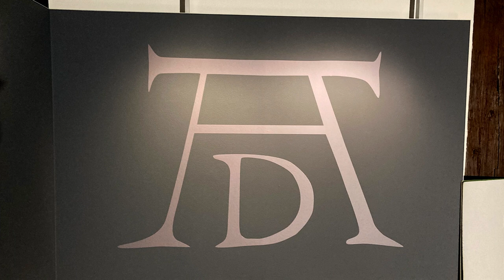Von der Werkstatt zum Filmstudio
Für Filmaufnahmen zu einer Dokumentation über den Maler Albrecht Dürer war im Oktober 2021 ein Filmteam des deutsch-französischen Fernsehsenders "arte" zu Gast im Albrecht-Dürer-Haus – und hat die Werkstatt im zweiten Obergeschoss kurzerhand in ein regelrechtes Filmstudio verwandelt. Wir zeigen einige Impressionen...

Fotos: Reiner Maisch
Text: Sebastian Heider